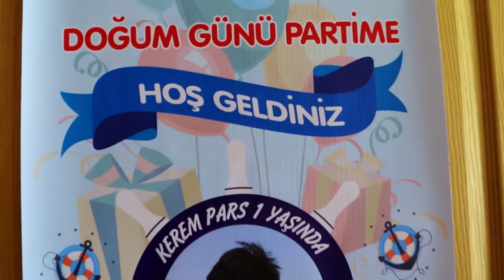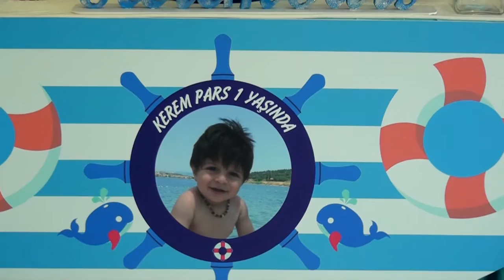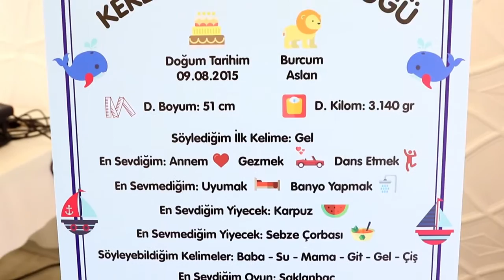En kral Dogum günü partisi kerem pars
Kerem pars ın doğum günü partisi...